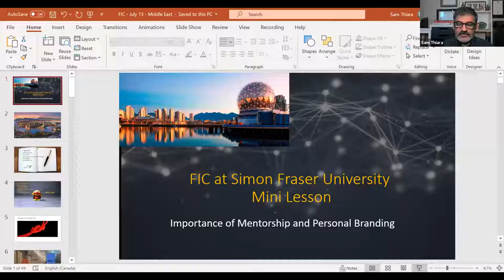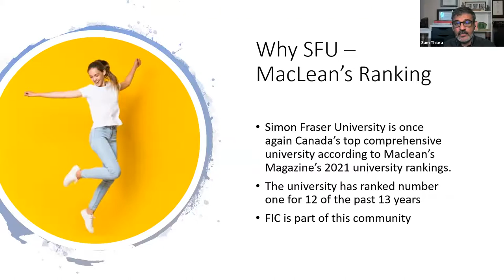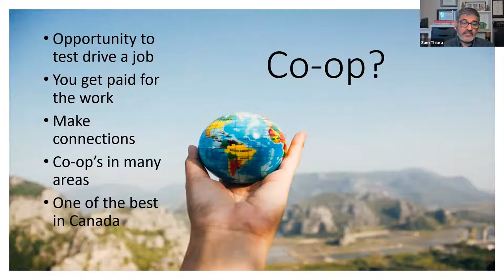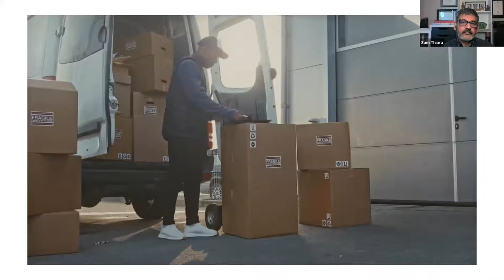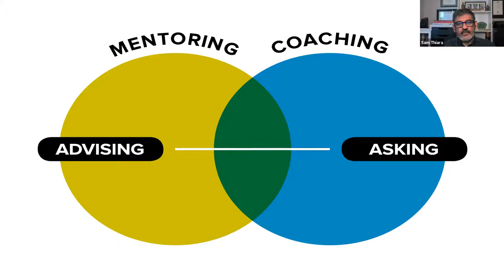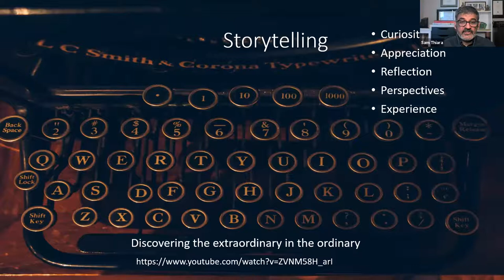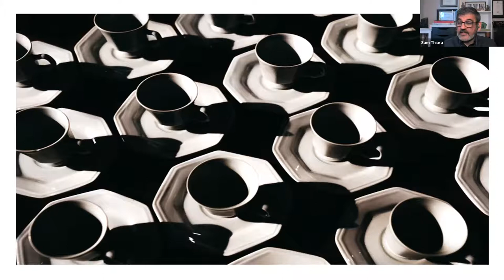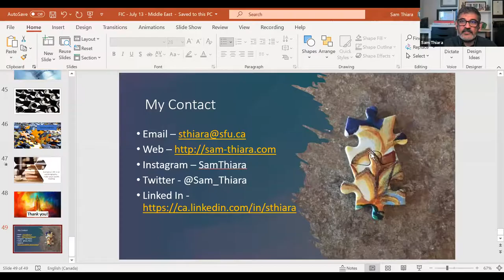FIC Mentorship Class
Mentorship can provide numerous benefits for mentors and their mentees. Developing this relationship can help students learn new things, build their networks and grow as professionals. Understanding these benefits can help students decide whether to find a mentor or become one. In this webinar Sam Thiara discusses why a mentor is important for a student to have.

This webinar is part of the summer bootcamp week in collaboration with Navitas. Let us know if you are interested in applying to FIC or any other international university. Our counselors are happy to help you free of charge.